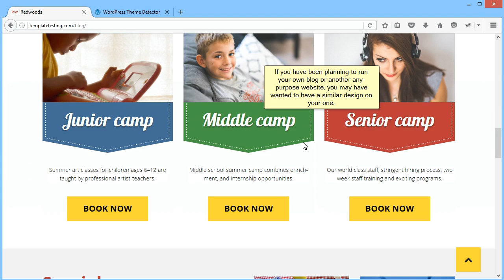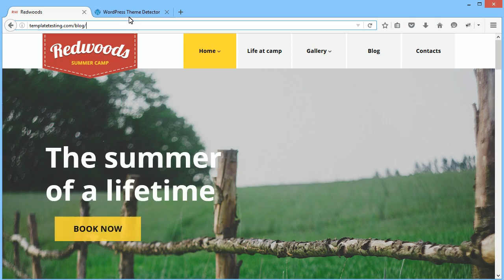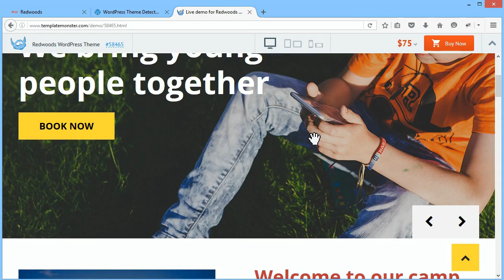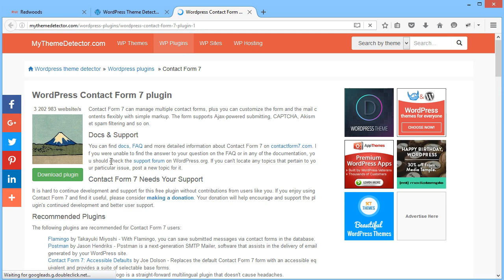WordPress. How To Check The Name Of Theme Used On A Website?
This tutorial is going to show you how to check the name of theme used on a website?